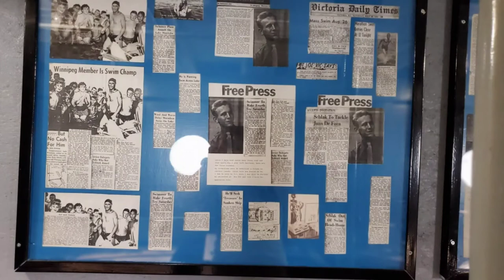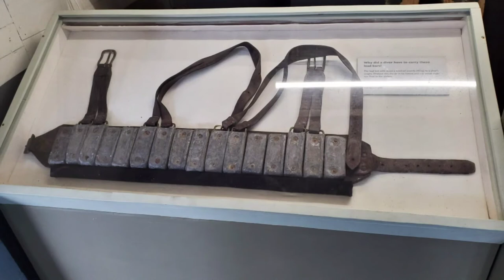Selkirk m Mb. Marine Museum